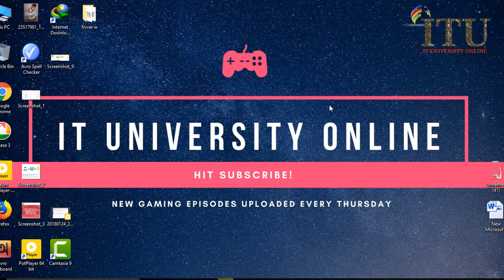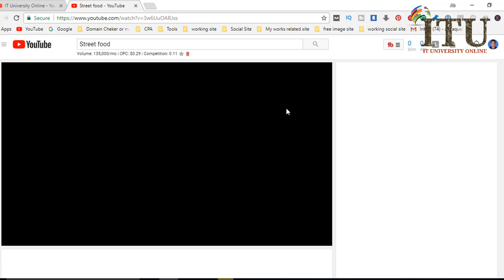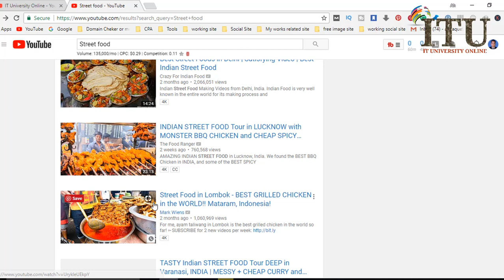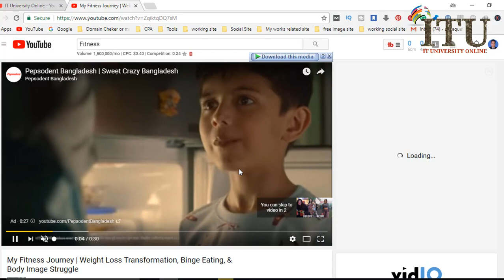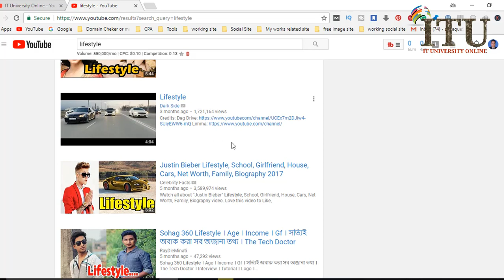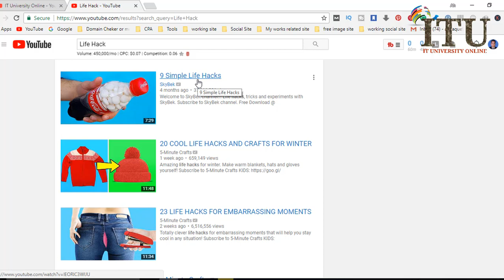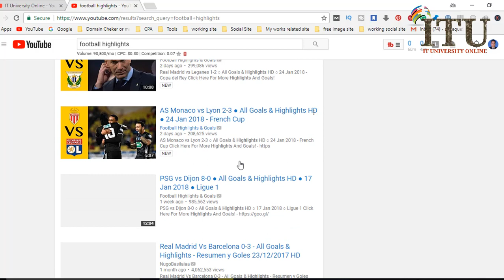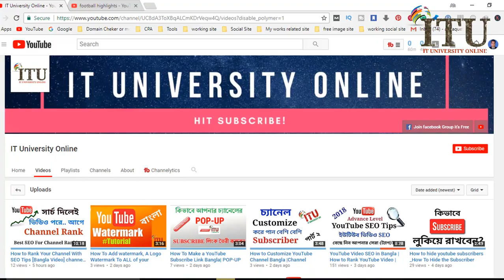Best Niche Idea For New Youtube Channel | Best Niche Selection | How to Find Your Niche | in bangla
IT University Online (  T university online ) the leader in online IT training courses, builds its curriculum using proven educational concepts and sound instructional design principles to create the highest quality and most effective courses in the IT training space. IT University online is the best helping YouTube channel in Bangladesh.
Service:
^YouTube Video Marketing
^SEO Training
^Social Marketing